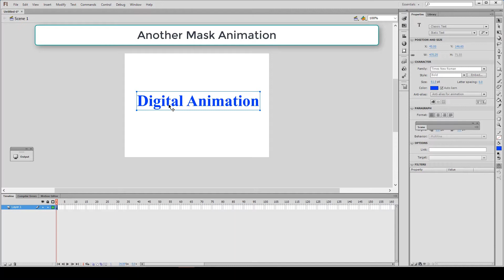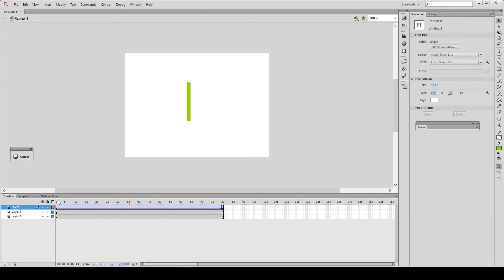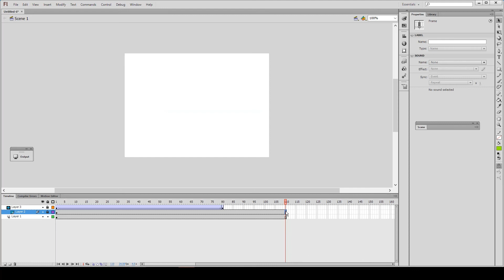LKITLearner - How to Masks Object Animation shiny text animation using Adobe Flash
Welcome to Lk IT Tutorials
Simple Mask animation for an object using Adobe Flash